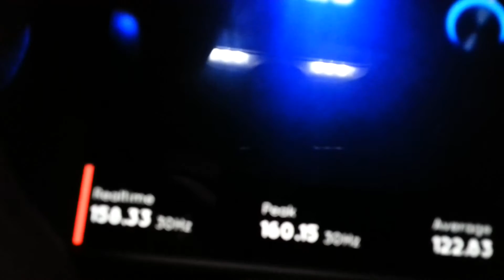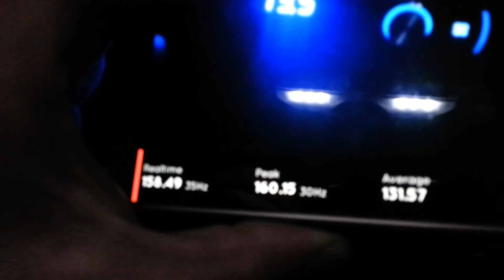SSA APM-2 SPL 160.15DB 30HZ 2X KICKER SOLO X18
SPL Crazy Sound System Damn Subs KICKER S18X Voice coil psi